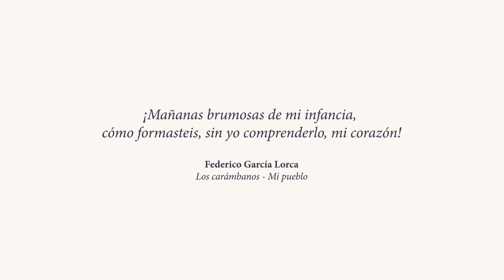Fenotipo Federico, o el lenguaje de los genes lorquianos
Nutriéndose de los más destacados textos biográficos que sobre Federico García Lorca se hayan escrito, Fenotipo Federico indaga sobre el posible origen del genio creador y la genuina personalidad del poeta, entrañando un alegato a la diversidad y recorriendo el tiempo lorquiano bajo la confluencia del arte y la ciencia.

Prototipo temporal de todo lo bueno y malo del ser humano, el siglo XX, con sus largos periodos de pulsiones autodestructivas, también fue la etapa histórica en la que se produjeron grandes avances científicos, capaces de interpretar el mundo que nos rodea y nuestro más íntimo ser biológico. Los genocidios perpetrados en ese periodo de tiempo por sátrapas y dementes detentadores de poder absoluto tuvieron en España, como símbolo, el asesinato del poeta Federico García Lorca. Pero qué maravilloso es que en pleno siglo XXI, ochenta y cinco años después de su muerte, Federico brille con más fuerza que nunca y el poeta-juglar nos siga hablando.

Como símbolo del triunfo de la razón poética y científica sobre la barbarie, este libro intenta, si es que ello fuese posible, proporcionar un poco más de luz a la persona de Lorca gracias a una aproximación a su genio creativo desde la óptica de la biología, la fisiología y, especialmente, la genética, recreando los posibles caminos que su rica herencia le abrió y su especial entorno moldeó.